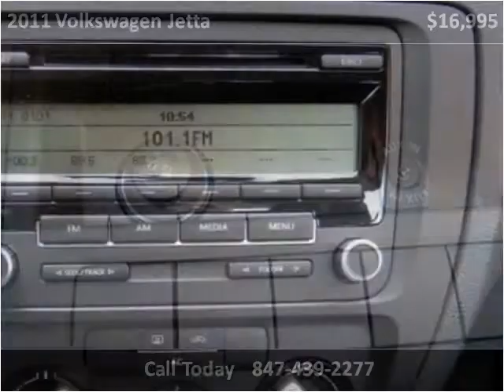2011 Volkswagen Jetta Used Cars Mount Prospect IL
This 2011 Volkswagen Jetta is available from Nelson Automotive.